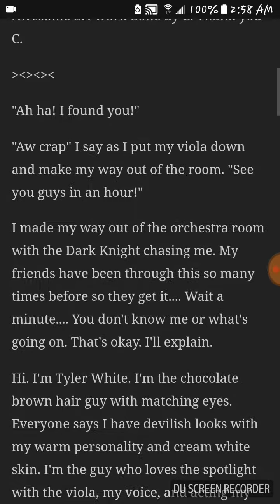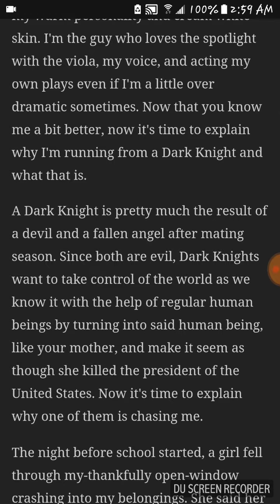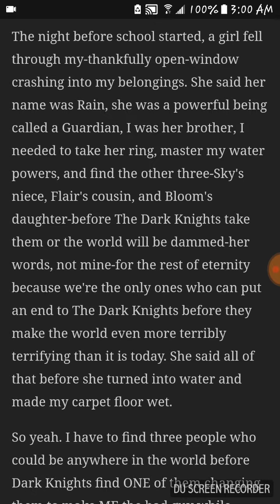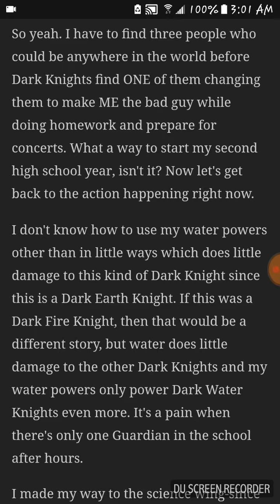Guardians of Life: Chapter 1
Warning: swear words will not be sencered.